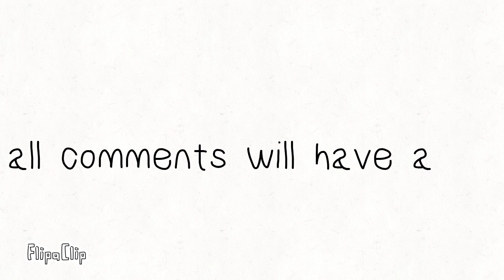All comments will have a lot of likes